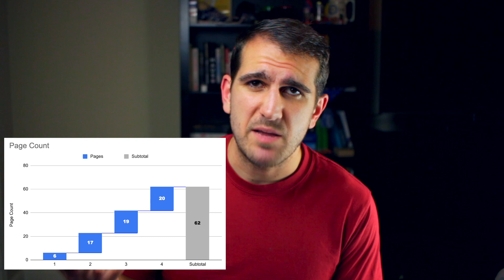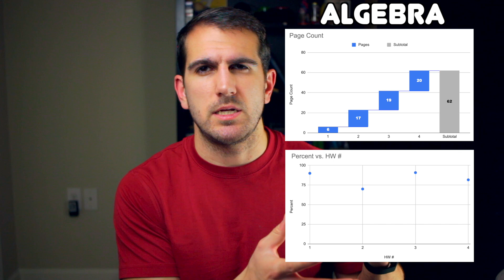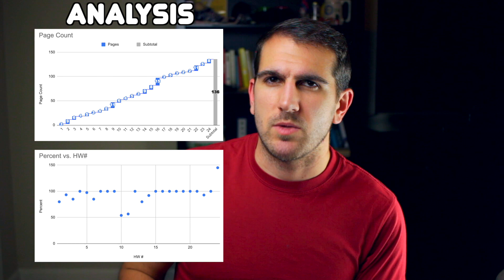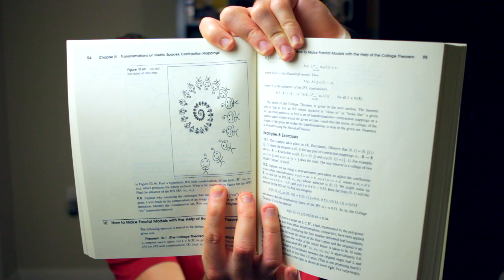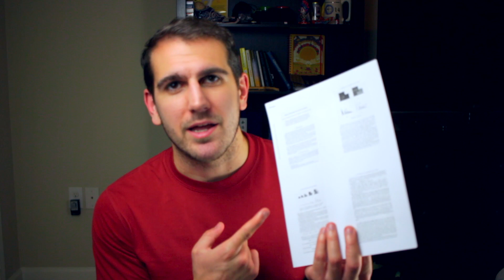Math PhD Update: What I did in the first semester of graduate school, what math am I working on.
Back with another math phd update. In this video I go through what I did in the first semester of graduate school and what math I am working on in between now and next semester.

Here's a breakdown of when I talk about certain parts of the first semester:
00:00 Intro
00:25 Teaching Math
02:17 Algebra
04:08 Analysis
06:02 TLDW: What I did the first semester of graduate school
06:22 Fun/Research Things; What math am I working on
08:45 Outro/Thanks!

BOOKS AND RESOURCES RELATED TO THIS VIDEO:
-Fractals Everywhere by Michael F. Barnsley